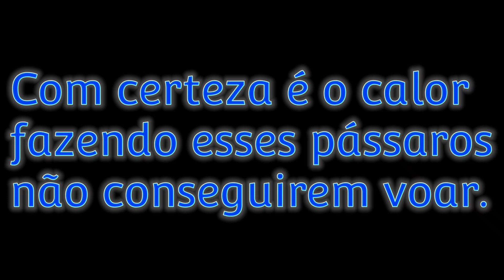Tenho visto mtos passarinhos assim nessa hora do dia... Resultado do calor, com certeza.